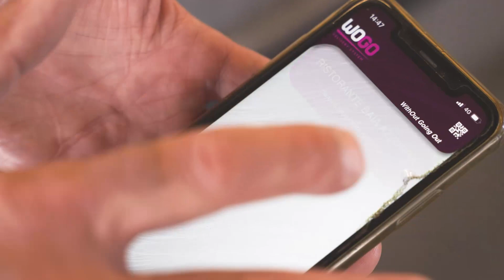Baia Azzurra 4 Stars Camping Village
Camping Village Baia Azzurra, la tua vacanza al mare in Toscana.
Località Rocchette - Castiglione della Pescaia